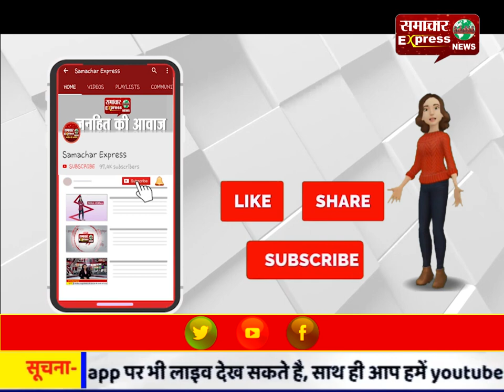बच्चों के मन से बोर्ड की क्लास का डर निकालने के लिए शिक्षकों ने बजाए ढोल